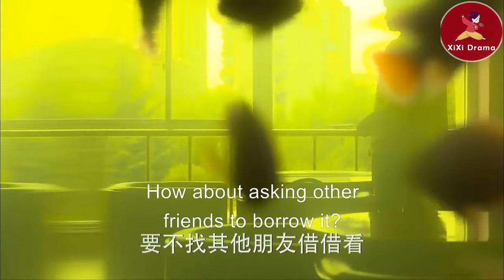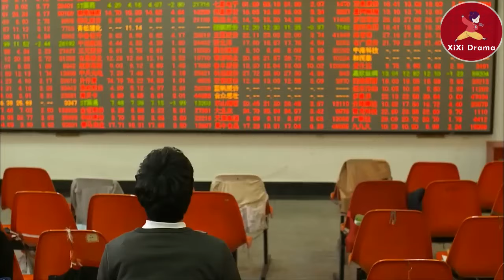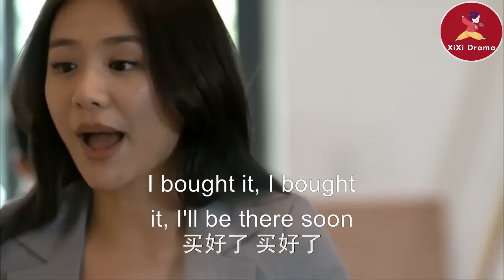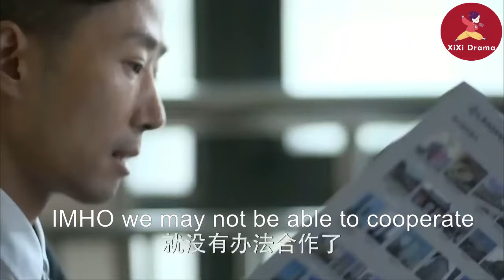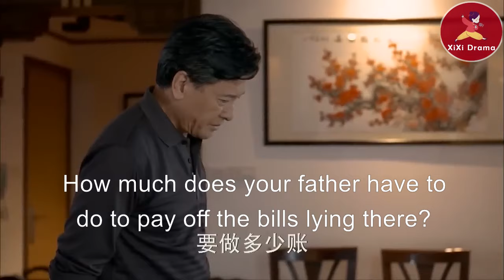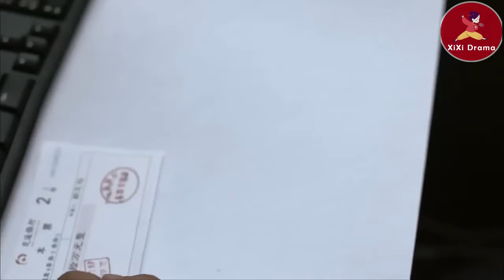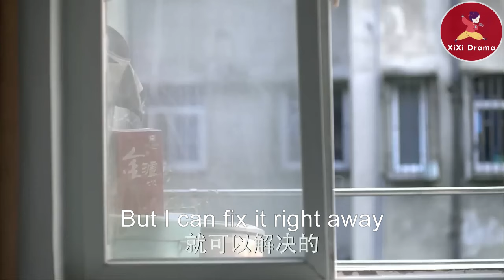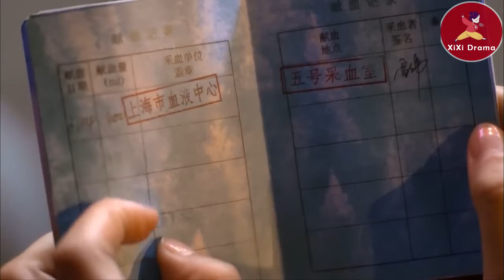【Full Movie】心機女欺負鄉下來的灰姑娘，殊不知她竟是億萬總裁的女朋友，下秒總裁霸氣護妻！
💘WHQ 25